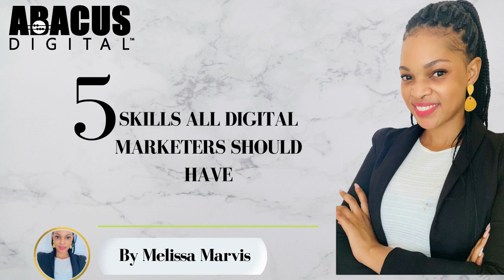5 Skills All Digital Marketers Should Have | Abacus Digital - Digital Transformations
Digital Marketers need a large and diverse range of both hard and soft skills. Some require deep and comprehensive knowledge, others may be less critical or easy to pick up.

Any marketing that uses electronic devices can be used by marketing specialists to convey promotional messaging and measure its impact on your customer journey. In practice, digital marketing typically refers to marketing campaigns that appear on electronic devices.

Digital marketing refers to advertising that is delivered through digital platforms. For example search engines, websites, and social media but to name a few. It is a method used by organizations to endorse their brands and products.
Check out these5 necessary skills needed all digital marketers should have.

1. Search Engine Optimization SEO
2. Graphic Design
3. Email marketing
4. Marketing automation
5. Personal brand